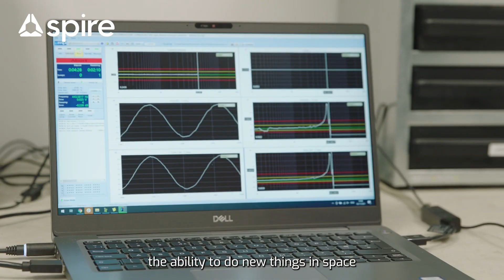Spire's Technology Innovation: CTO Jeroen Cappaert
As Spire approaches its 10 year anniversary, hear CTO Jeroen Cappaert talk about Spire's unique and iterative approach to technology innovation.